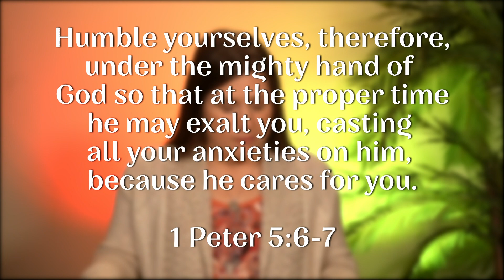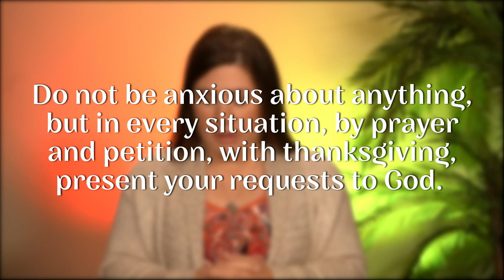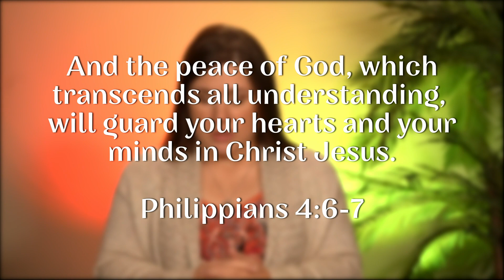Heart to home - Casted Away - 3/24/2023